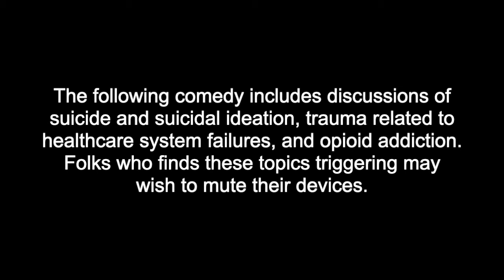Ideal Suicide by Fiona Smith and Andrea von Wichert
Ideal Suicide premiered at Sick + Twisted Theatre's Cripplepalooza in May 2021.

Cripplepalooza was generously supported by the Canada Council for the Arts, the Manitoba Arts Council and the Winnipeg Arts Council.

Since fate first placed comedy duo Fiona Smith and Andrea von Wichert in the same first year university theatre class, they have been amusing each other, making up silly songs, and generally
entertaining themselves. Now they are back together on the stage for the first time in twenty years, exclusively for Cripplepalooza. "Ideal Suicide" and "The Same Conversation" are two sketches of a series being developed which reflect Smith and von Wichert's critique of the medical establishment, its systemic problems supporting people with invisible disabilities and atypical thoughts, and the remove that status and extra-billings affords medical doctors.